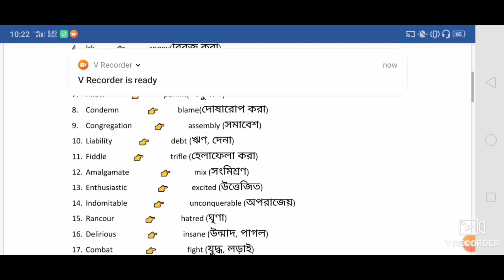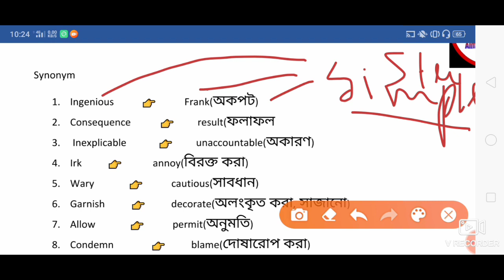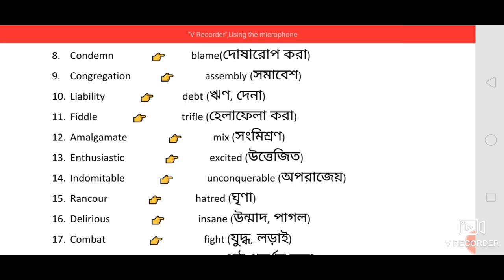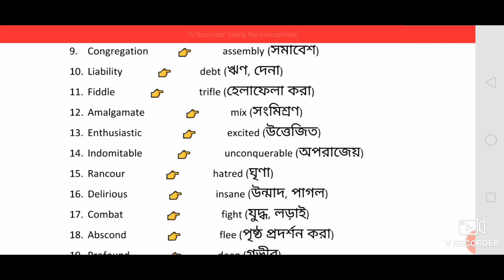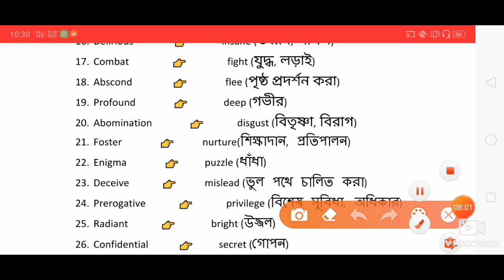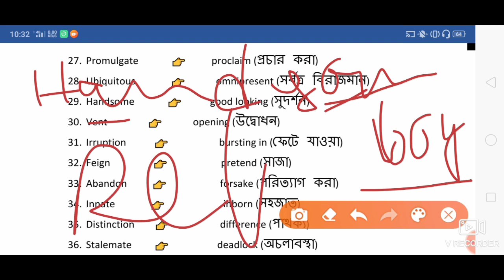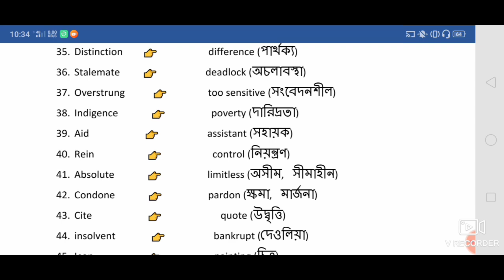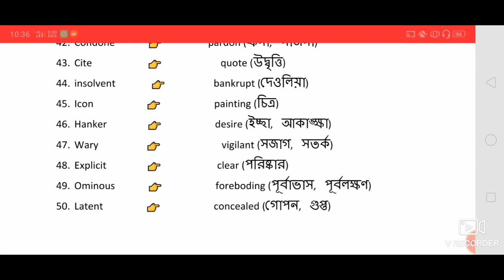Important general English for abgari constable mains ,wbp Constable 2020 mains , SYNONYMS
Link to download pdf of synonyms

This video is related to English grammar which is important for all upcoming exam like wbp constable 2019 mains, excise Constable mains 2019,PSC clerkship and many other EXAM where English language is a  inportant subject.
Also, very important for PSC clerkship and you will get help from this vedio
wbp constable
excise Constable 2019
# wbp constable mains 2019
lady excise mains exam 2019
english grammer
english language
idioms in Bengali
english idioms in bengali
psc clerkship
ssc cgl
excise constable male English
ssc gd English grammer
psc miscellaneous mains
clerkship English grammer
psc English grammer
wbp si mains
# synonyms
clerkship English synonyms
wbp synonyms